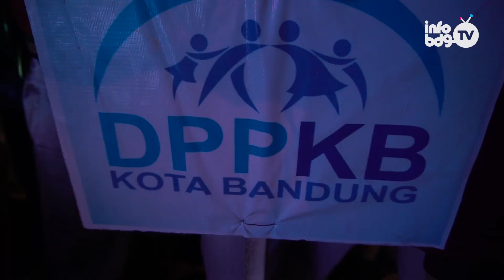BANDUNG LIGHT FEST 2018, KEREN!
Bandung Light Fest Digelar pada Hari Minggu, 21 Oktober 2018.
Acara ini dimulai dari Balaikota hingga Asia Afrika, Tema tahun ini adalah "1001 malam".